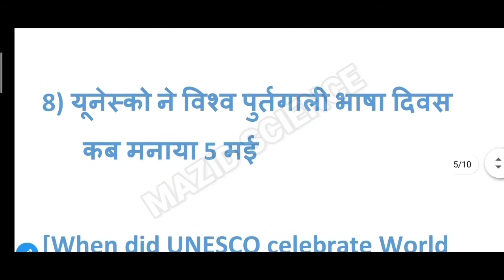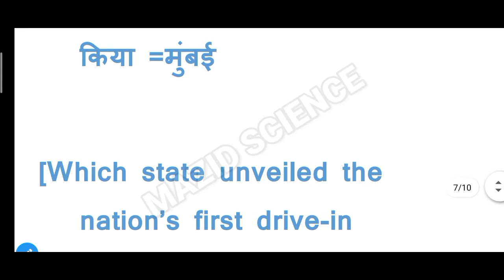7 MAY CURRENT AFFAIRS (2021